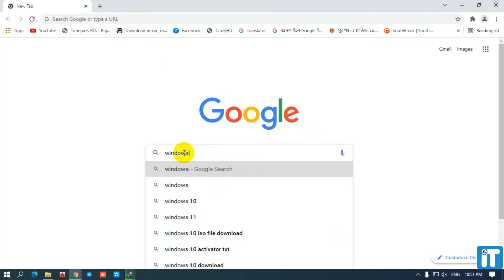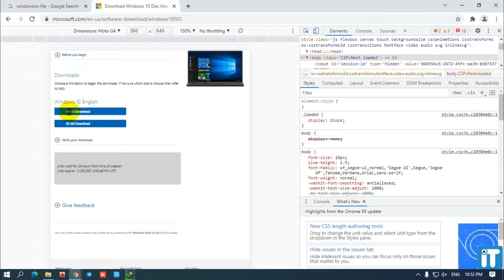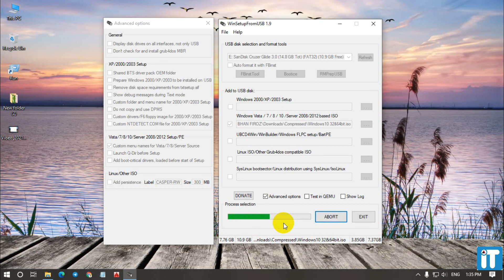How To Create Bootable Pen drive For Window10